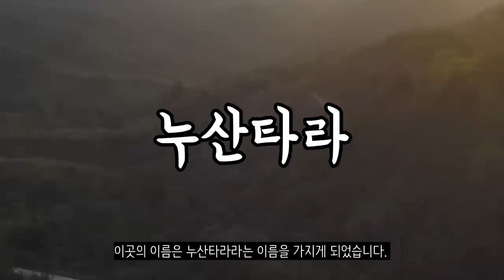2050년에 수도가 물에 잠기는 나라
곧 수도가 물에 잠기는 나라가 있습니다. 바로 인도네시아입니다. 인도네시아는 수도가 물에 잠기기 전에 수도를 천도하겠다고 발표하였는데요. 기후변화로 인해서 생기는 문제점이 점차 하나씩 늘어나고 있습니다. 인도네시아의 수도 천도 계획에 대해서 알아보도록 하겠습니다.